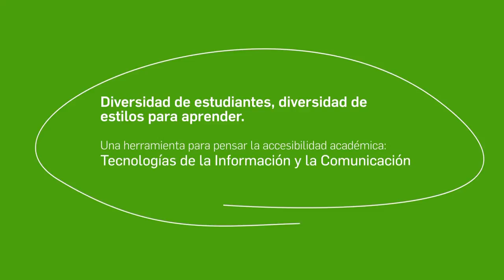PROMO 2 - DIVERSIDAD Y TICS